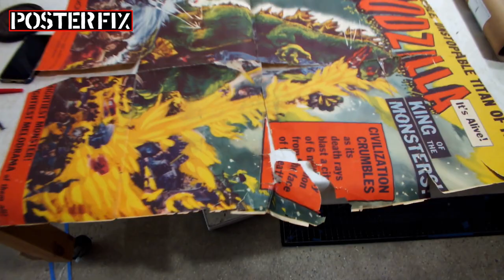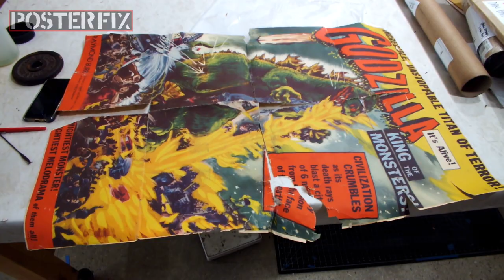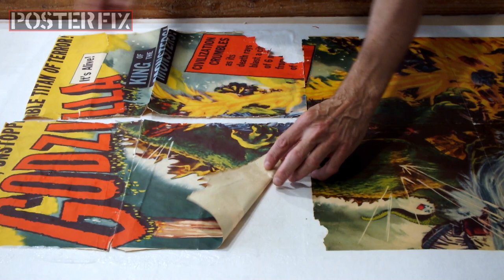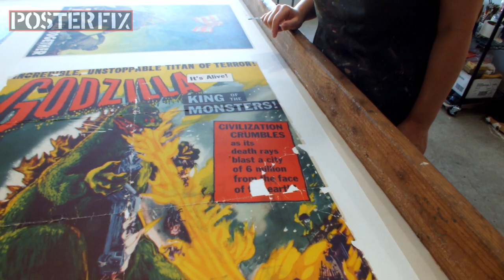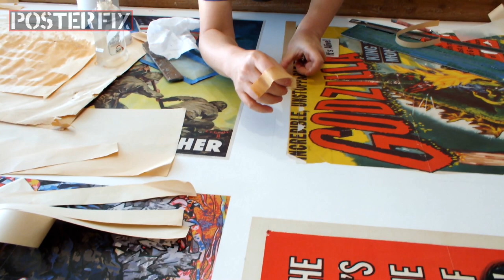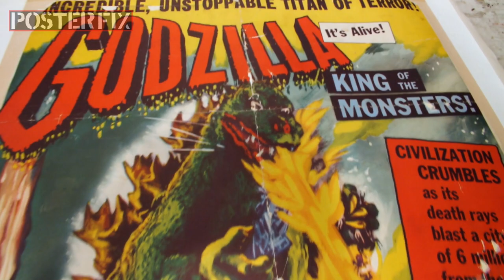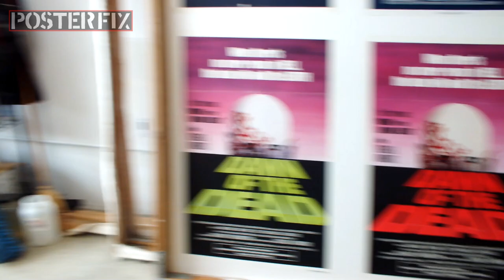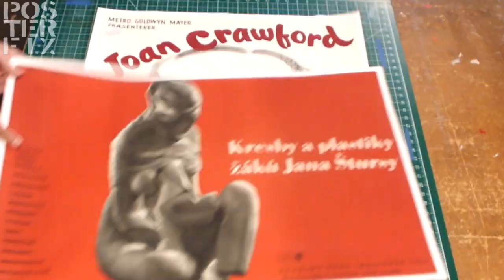Godzilla King Of The Monsters - 1956 US 1-sheet Poster Fix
See this rare US 1-sheet poster for Godzilla King of The  Monsters go thru the PosterFix process of restoration & Linen backing. It was ripped and separated along the fold lines, and was missing its original borders. We Restored it with a new Linen Backing, paper fills and color inpainting.